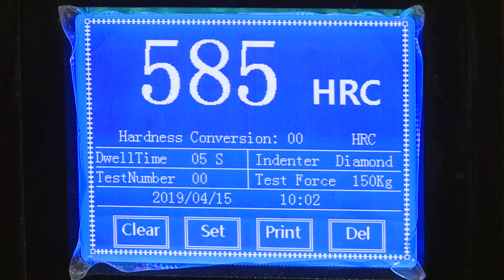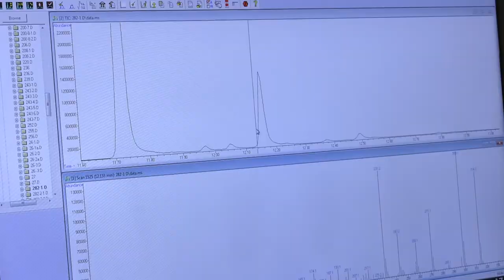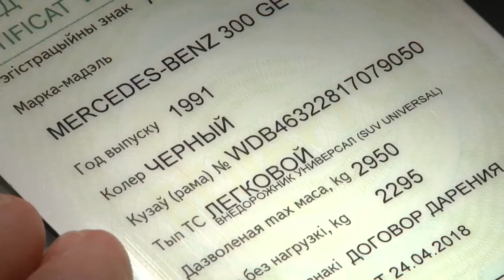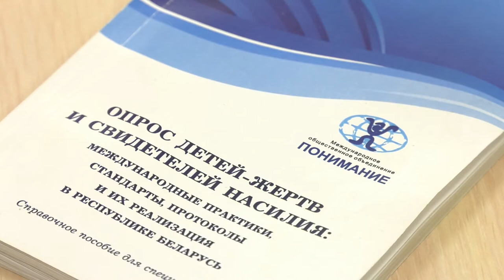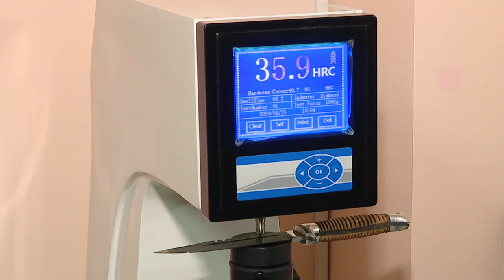Работа судебных экспертов. Актуальный репортаж